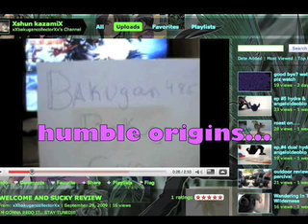X1Masqurade1X Tribute Video by Dumont